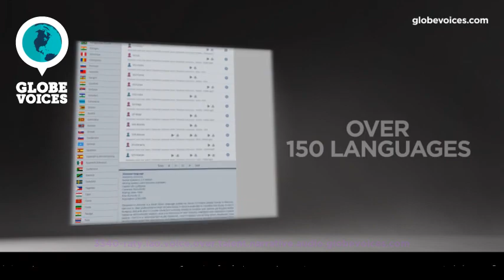3340-Raty Lao / Laotian female voice talent - Narrative voice over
Raty is a 38 old Lao / Laotian female voice over talent. She has been in VO business for 15 years. Her primary jobs are commercials, e-learning, narrations and overdub. Her natural voice type is adult. Her voice is most suitable for corporate, interactive voice response systems, lip-sync and overdub, but can easily do numerous voice styles, such as broadcast and commercials as well as hopefull, hypnotic, motivational, romantic and sleepy moods.